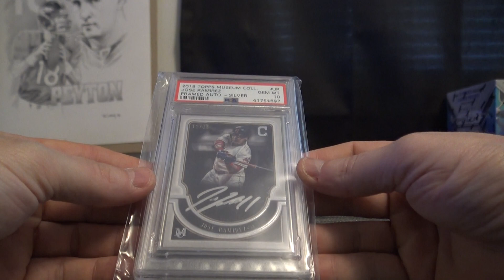ABCMatt's 2019 Super Break Rookie & Phenoms Baseball Box Break